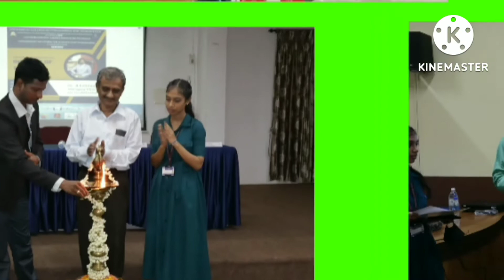INTERNET OF THINGS IN JAWAHARLAL COLLEGE OF ENGINEERING AND TECHNOLOGY @ KERALA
Dr.B.EZHILAVEN
VEITECHNOLOGIES PVT LTD,
CHENNAI.